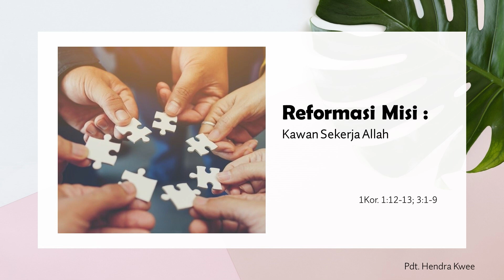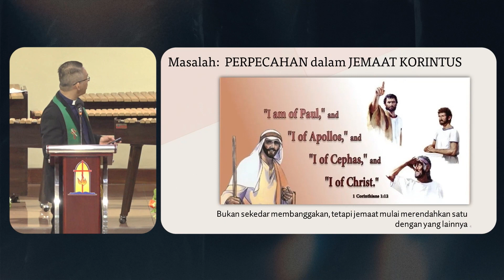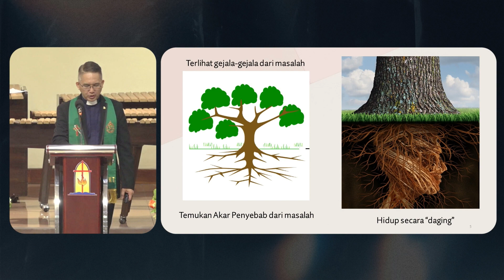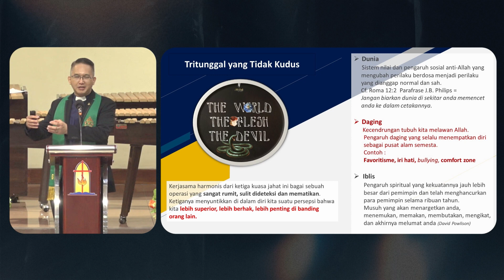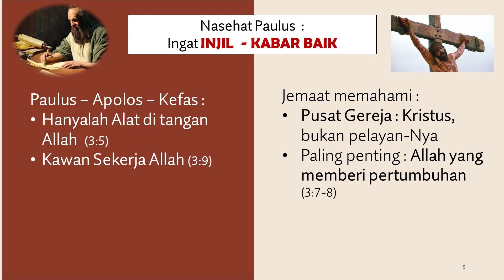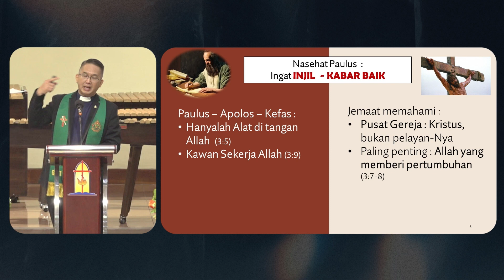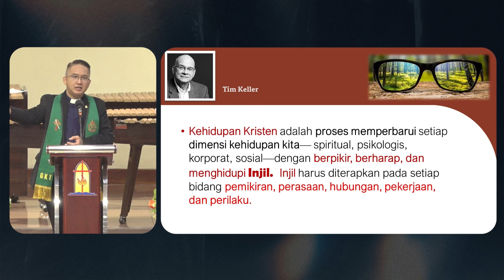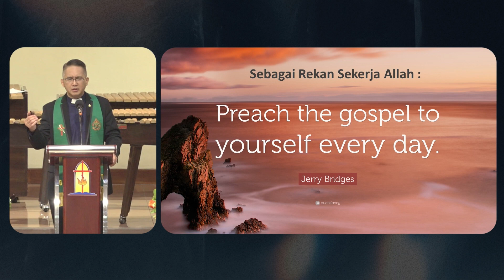22 Oktober 2023 - Reformasi Misi : Rekan Sekerja Allah - Pdt. Hendra Kwee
Pembicara : Pdt. Hendra Kwee
Tema : "Reformasi Misi : Rekan Sekerja Allah"

GKT 3 Malang
Jl. Pahlawan Trip, Oro-oro Dowo, Kec. Klojen, Kota Malang, Jawa Timur 65119